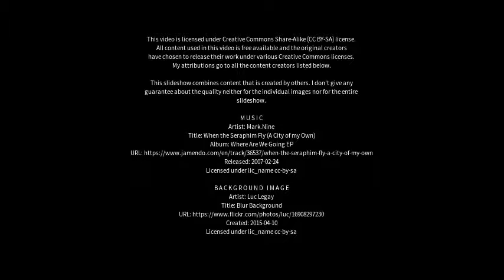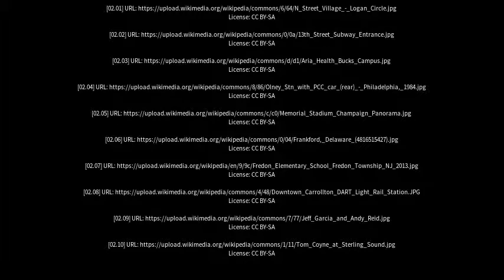Best places to visit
Best places to visit - Frankford (Australia) Best places to visit - Slideshows from all over the world - City trips, nature pictures, etc.